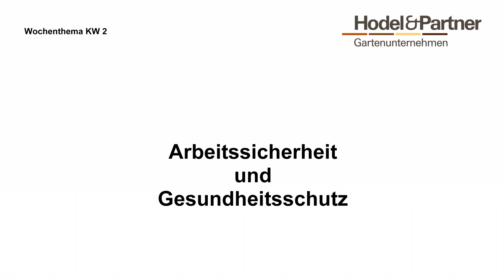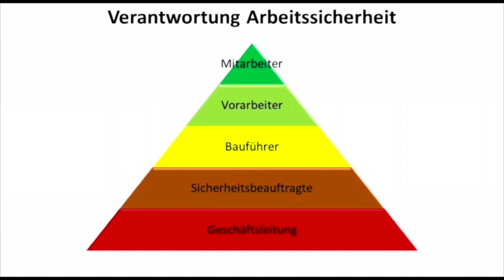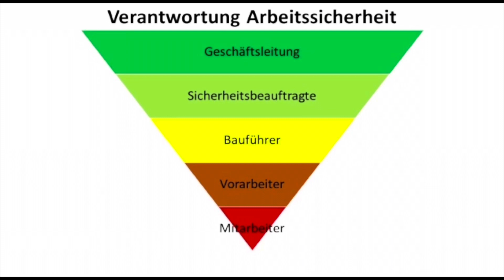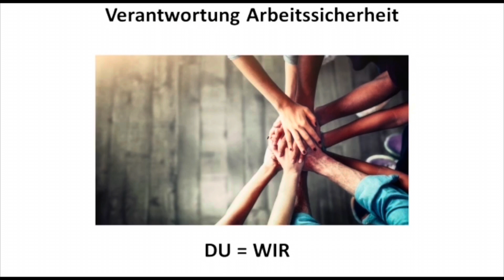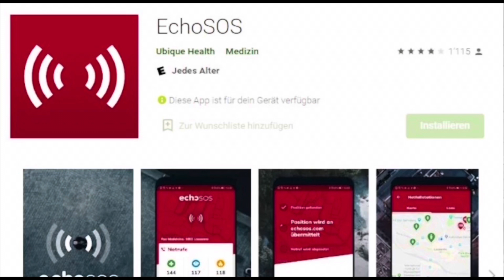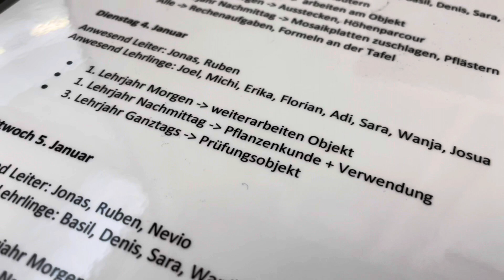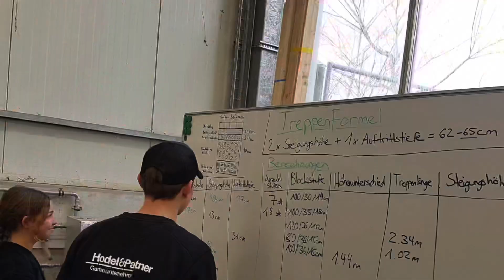Arbeitssicherheit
KW 2/2022

Gartenunternehmen
Kaiserhof 1
6102 Malters